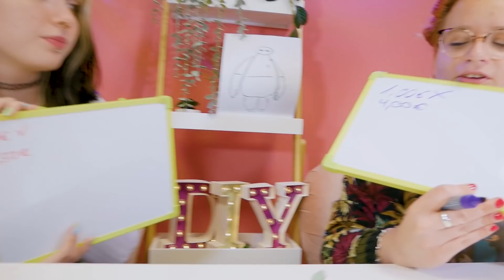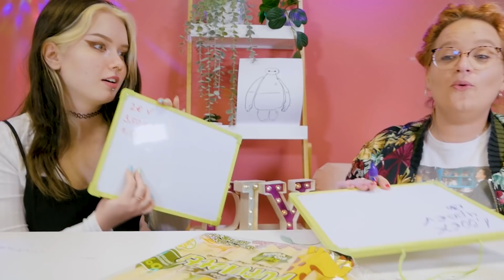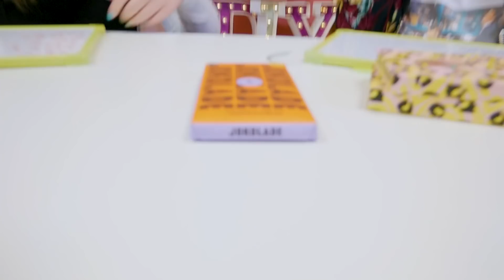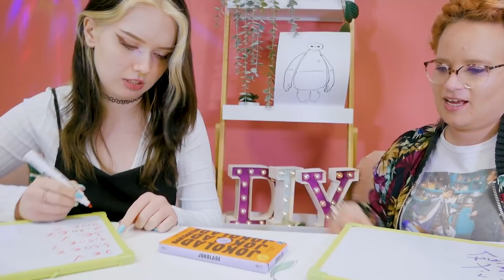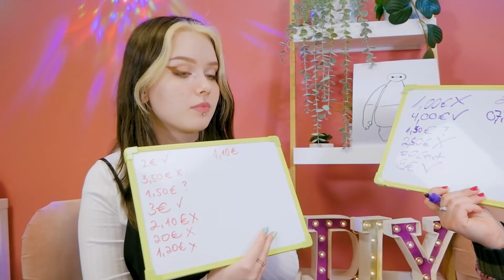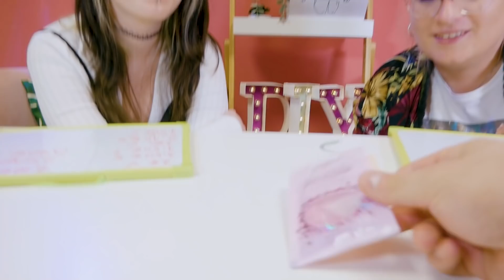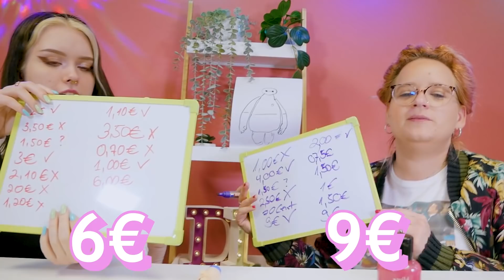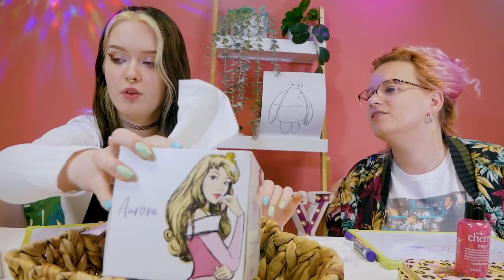ERRATE DEN PREIS & ES GEHÖRT DIR! ROSSMANN EDITION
Katja und Eva erraten heute Preise von verschiedenen ROSSMANN Produkten! Wer von den beiden wird die meisten Preise richtig erraten können? Die Person, die richtig rät, darf am Ende das Produkt behalten! 😍

Wow! Du hast so weit gelesen! Was hättest du am liebsten behalten? Schreib deine Antwort in die Kommentare!

Hier findet ihr uns auch!

Wir sind Eva, Kathi & Katja!

Schaut auch auf unseren Instagram Accounts vorbei:
00:00 Hallo, ihr Lieben!
01:05 Runde 1
02:40 Runde 2
04:05 Runde 3
04:55 Runde 4
05:40 Runde 5
06:30 Runde 6
07:35 Runde 7
09:30 Runde 8
10:45 Runde 9
11:43 Runde 10
12:50 Runde 11
14:09 Runde 12
15:10 Runde 13
16:30 Bis zum nächsten Mal!

25320